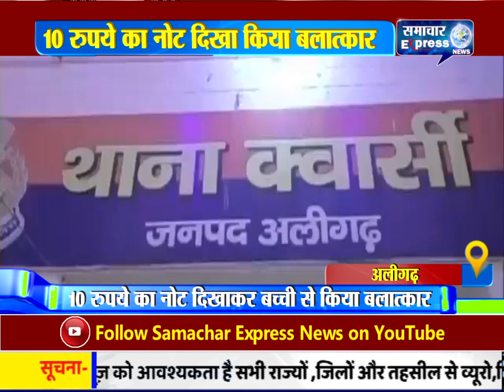अलीगढ़ में 10 रुपये का नोट दिखाकर बच्ची से किया बलात्कार